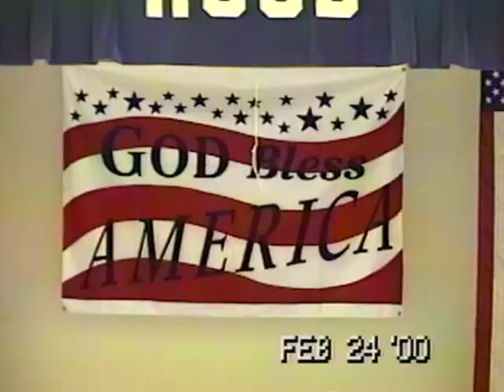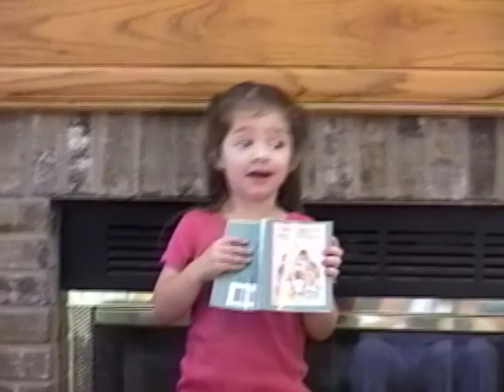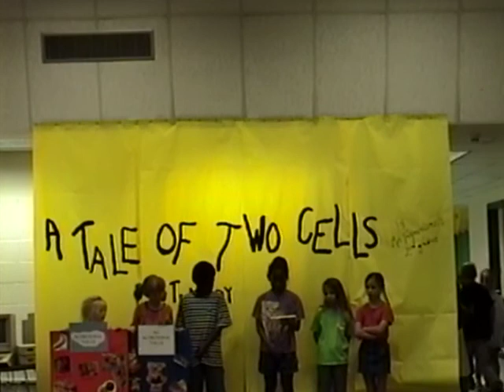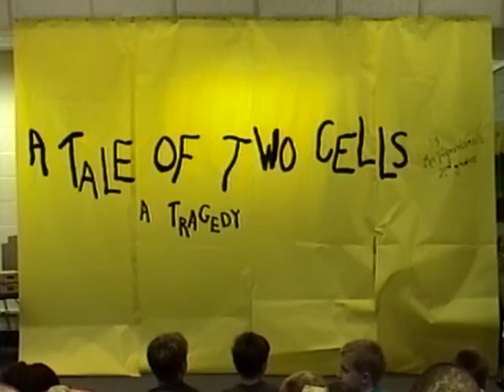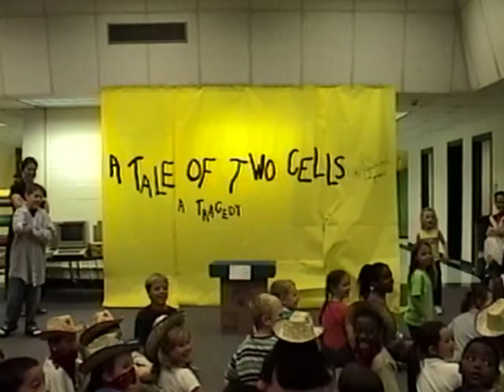Jennings Family June 1999